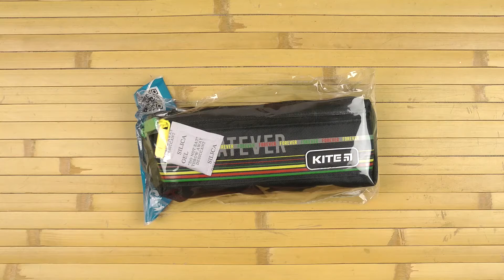Распаковка Kite Education 2 отделения Черный (K20-647-6)